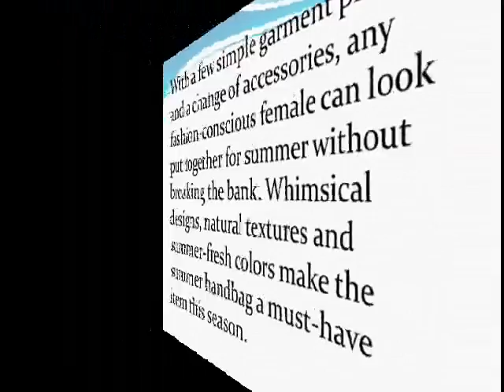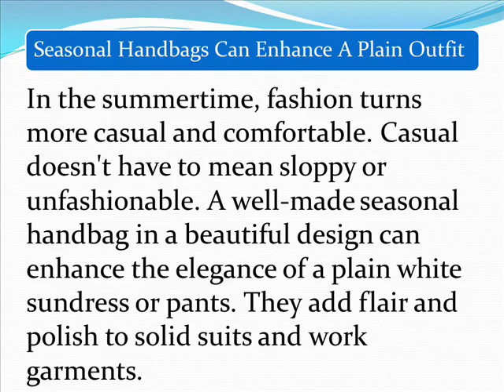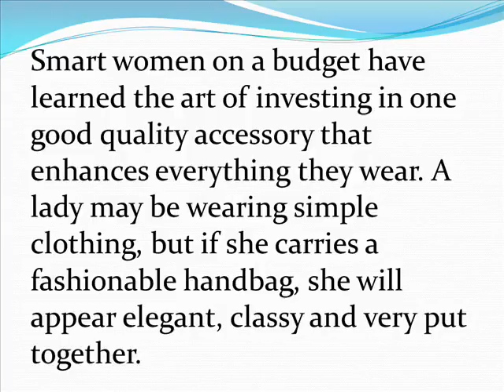Seasonal Handbags - How To Outsmart Your Fashion Budget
- Seasonal handbags are a smart investment. They can provide a quick fashion boost for any woman on a budget. Instead of worrying about replacing an entire wardrobe for summer, women can invest in a seasonal purse design that will enhance almost any piece in their wardrobe.

With a few simple garment pieces and a change of accessories, any fashion-conscious female can look put together for summer without breaking the bank. Whimsical designs, natural textures and summer-fresh colors make the summer handbag a must-have item this season.